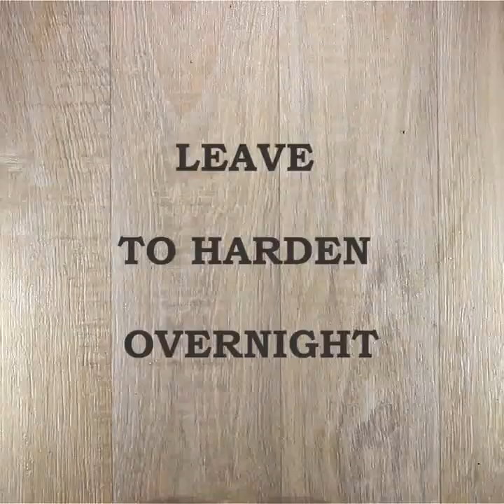Unbelievable Biscuit Cake with Homemade Cream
I tried it and fell in love from the first bite, now it`s your turn.